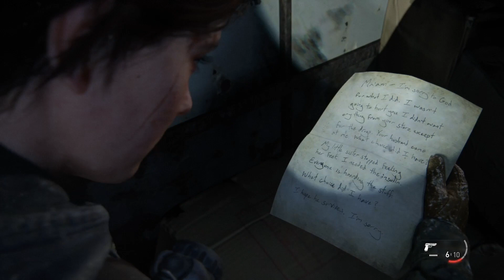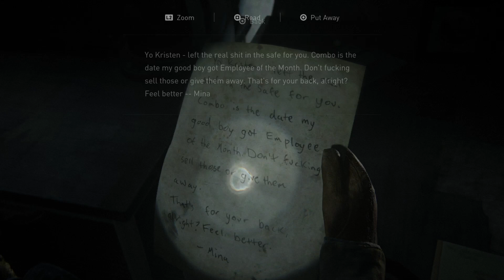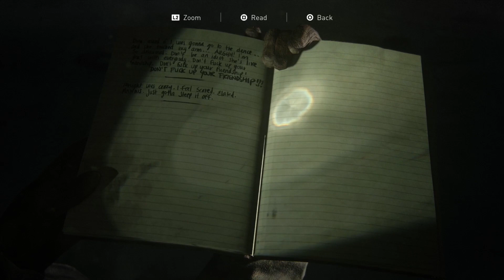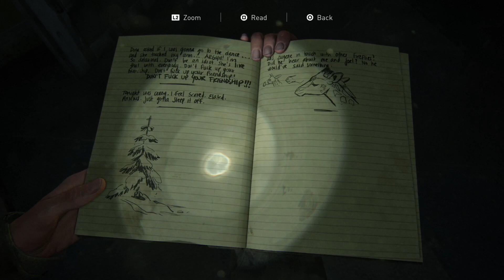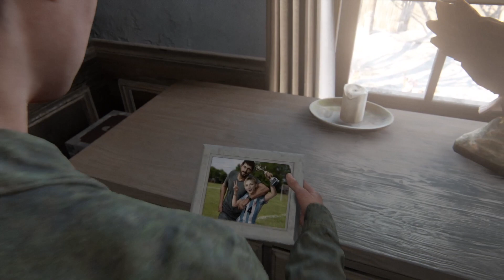LAST OF US PART 2 (Episode 2) Too many feels!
Continuing the Epic Story in this Infected Stricken World!